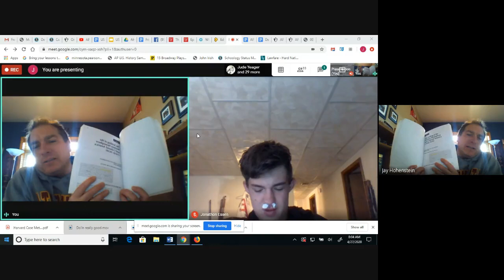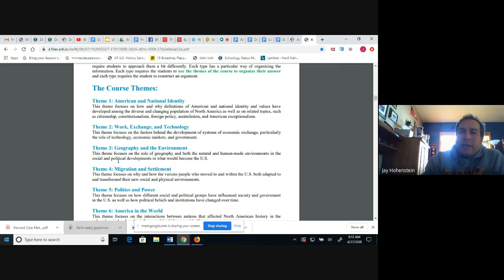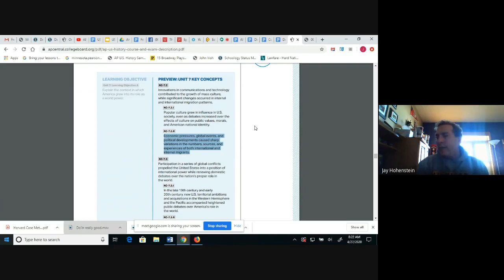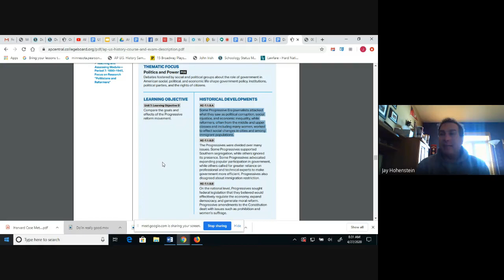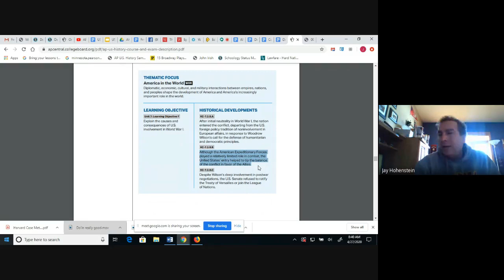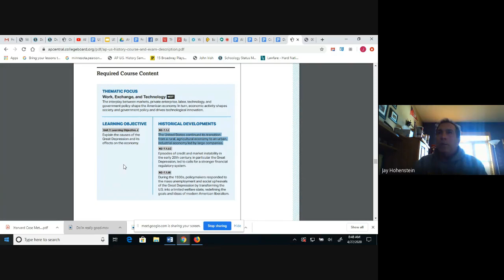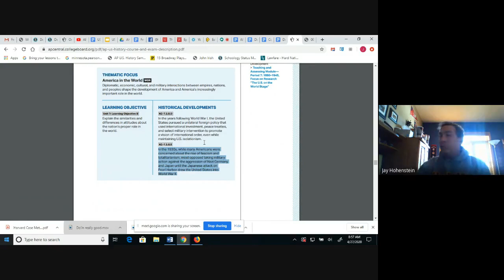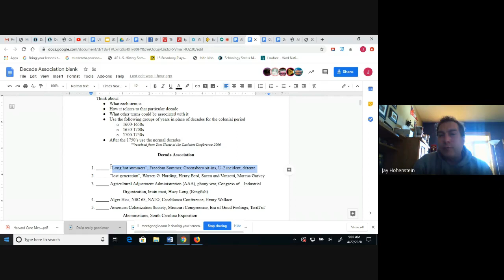AHS APUSH Monday April 27